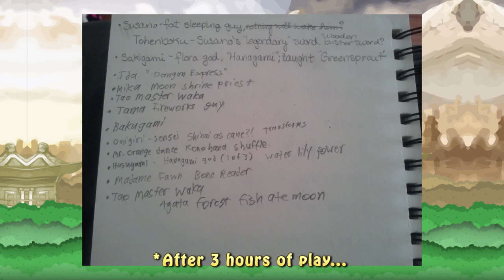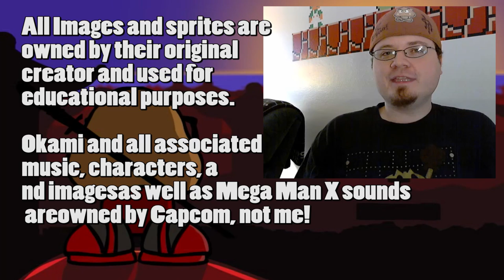Game Exchange - Okami Part 1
You wanted it, YOU GOT IT!  Game Exchange Okami Marathon Part 1!
We discuss major characters and events!